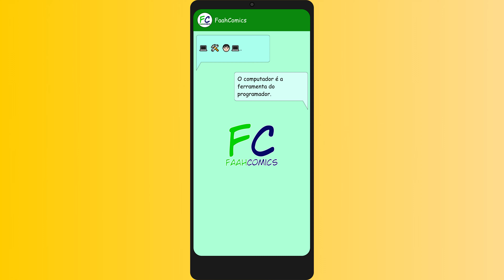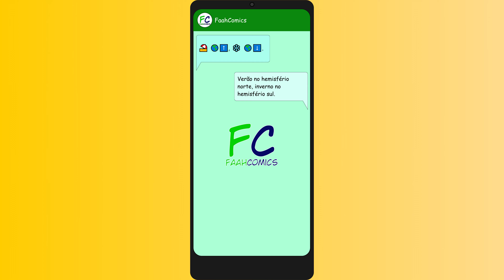Emoji...fraseando 1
Versão em vídeo da 1ª edição da série Emoji...fraseando, onde apresenta frases em forma de emojis e sua escrita como texto. Esta é uma mistura de frases de temas variados.

Música usada:
- FCVerso Mix (Original - Produzida com VirtualDJ).